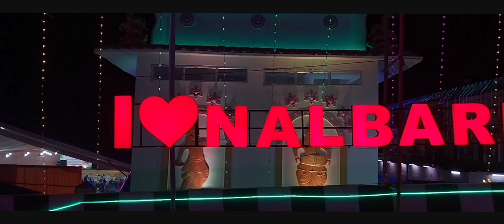North Guwahati to Nalbari rahk 2023. /2023/Arup kalita/jayanta talukdar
instagarm
@hey arupkalita71